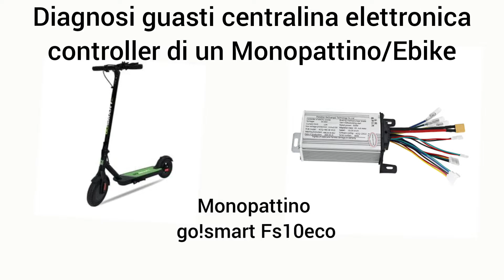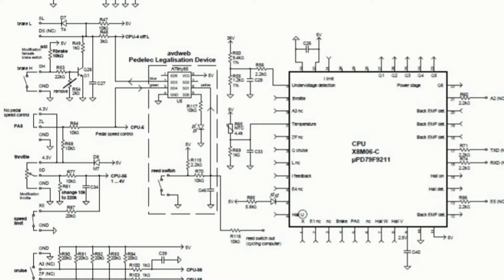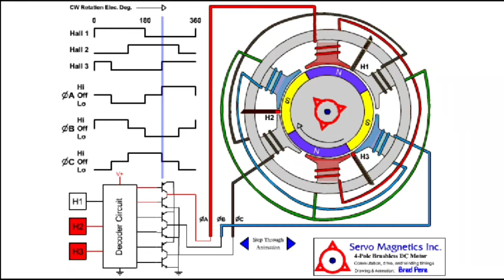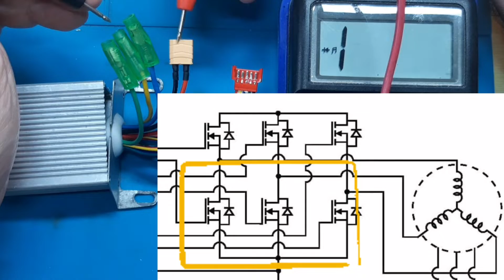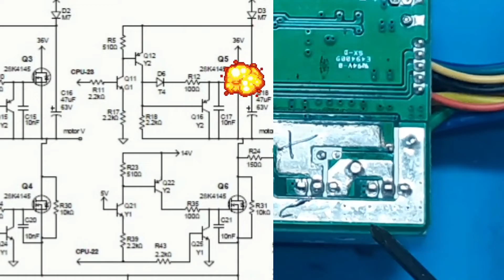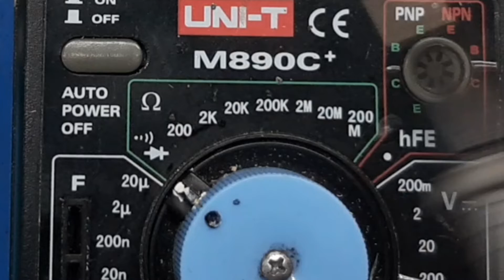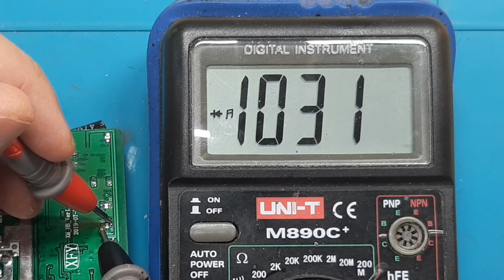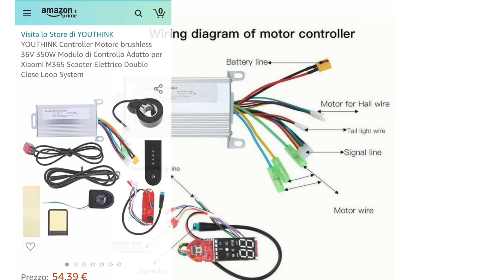Analisi guasto centralina elettronica controller motore monopattino go!smart BLDCM 350w 36v - Ebike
Diagnosi ed analisi dei possibili guasti di una centralina elettronica controller motore monopattino go!smart BLDCM  350w 36v ed anche Ebike, guida passo passo per la riparazione:

Visita il mio negozio virtuale:

Prima che tutti mi chiediate la stessa cosa: i display vanno con il controller , non c'è uno standard, di seguito un elenco non esaustivo e non testato di display - controller compatibili:

SW900, S700, S800, S866, S886 S890, S900 GD06, OMT-M3 - DC MOTO CONTROLLERBYLITHIUMBATTERY
KD21C, KD51C, KD59E, KD716, KD718 - Lishui
S866, S886, M5, M6T, LH100 - XLD (XunLiDa Electronics) BrainPower

Prima dell'acquisto fate riferimento a questo venditore:

tester Componenti m890c:

Esempio codici errore di un monopattino Aprilia ESR2: (ogni centralina ha il suo)

E.1 Guasto del motore
E.2 Malfunzionamento MOS
E.3 Guasto del freno
E.4 Guasto dell'acceleratore
E.5 Protezione bassa tensione
E.6 Errore di comunicazione tra il controller e il display
E.7 Protezione da sovratensione
E.8 Guasto dell'OP del controller

N.B. ogni centralina ha il suo display compatibile, consiglio di comprarli insieme.

Centralina universale 36v con display:

Tester Componenti: